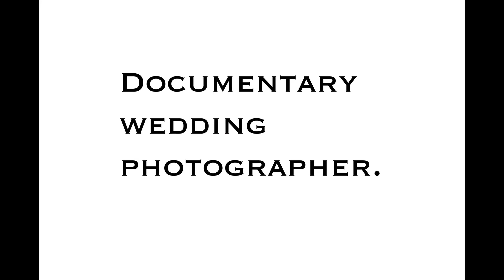Best of 2018 weddings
Best of 2018 weddings, by Nashville's documentary wedding photographer. Serving Nashville, Kentucky, and beyond, will travel. Unposed, human emotion and interaction.